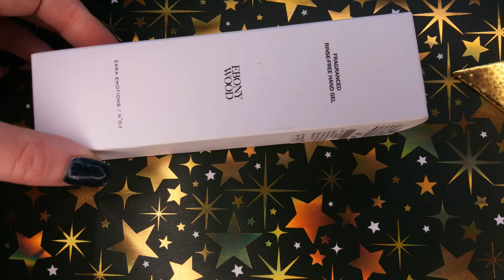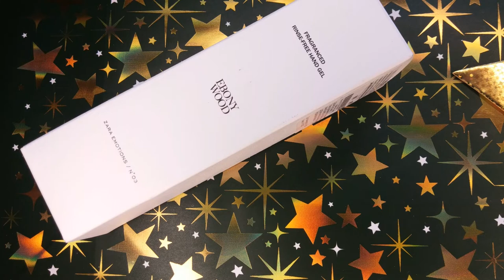Парфюмы Zara. Мнение/ Zara perfume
1.  Парфюмерная вода VIOLET BLOSSOM
     Цветочный аромат
     Ноты вишневого цвета, магнолии и бобов тонка
2.  Туалетная вода TUBEROSE SUMMER
     Древесно-цветочный аромат
     Ноты черной смородины, туберозы и сандалового дерева
3. Парфюмерная вода DEEP GARDEN
    Свежий аромат
    Ноты груши, туберозы и бобов тонка
4. Крем-гель для рук EBONY WOOD
    Ноты розового перца, гвоздики и черного дерева
5. Туалетная вода WOMAN L’EAU
    Свежий аромат
    Ноты лимона, ананаса, мускуса